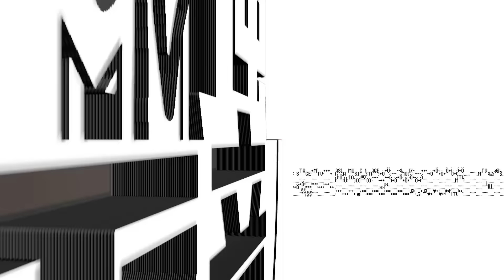0821最強音演唱會 最強全能男團promo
2016 MTV最強音演唱會 第五、第六站
全能男團 亞洲最強

嘻哈饒舌 BOi!    4Play    違法
全能新勢 TOP1 男子漢
韓流野獸 Monsta X
經典傳奇 JPM

最強全能男團
唯一一次合體
獨家韓流邀請
全新舞曲首唱

最強全能男團
​8/21(日)晚上6點
MTV娛樂台 全亞洲電視網路同步LIVE直播！